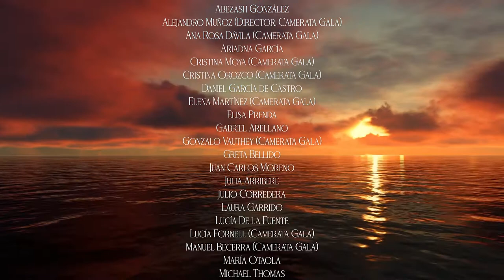Estreno de 'Seria Terrible' de Daniel Martínez. Ayuntamiento de Vélez-Málaga; Cultura y Patrimonio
Estreno online de la obra 'Sería Terrible' del espectáculo musical 'Infártico’, creado y dirigido por el joven compositor de Vélez-Málaga Daniel Martínez. Iniciativa inspirada en la obra literaria y pictórica del artista veleño Joaquín Lobato, respaldada por el área de Cultura y Patrimonio del Ayuntamiento de Vélez-Málaga y en la que han participado 100 músicos internacionales.